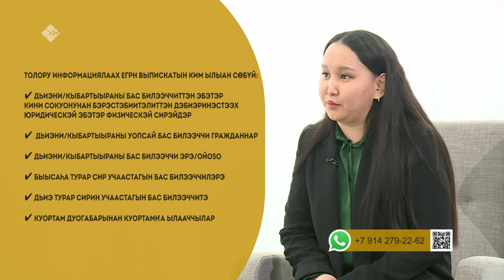«Эйгэ» биэриигэ: Тыа хаһаайыстыбатын граннара. Пенсияҕа тахсааччыларга сүбэ (13.03.23)